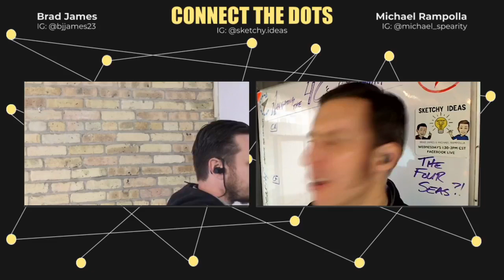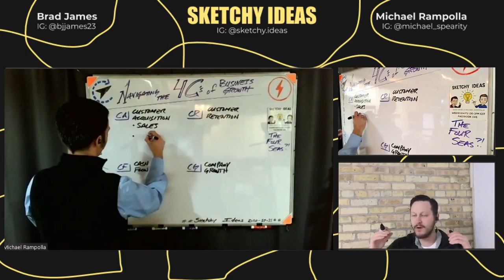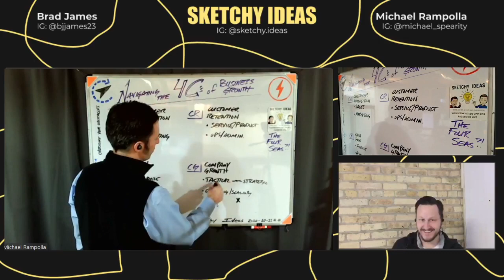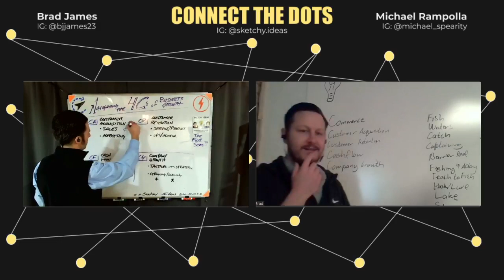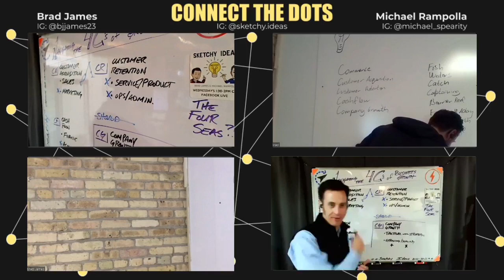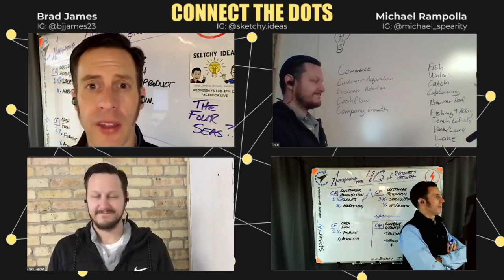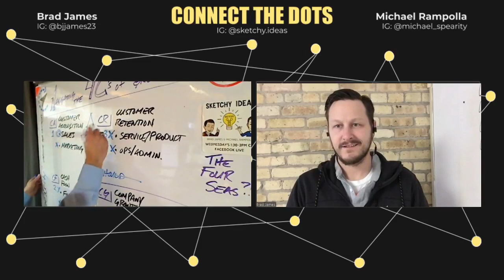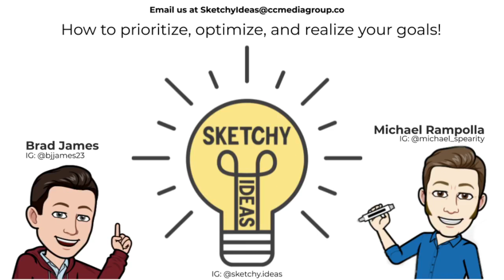Sketchy Ideas Episode 15: Navigating the 4 C's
Sketchy Ideas is a video podcast where Michael and Brad illustrate and debate concepts surrounding leadership, business, and personal achievement in a way that'll make you think twice before you implement that NEW IDEA!

Brad and Michael walk you through what the 4 c's are!